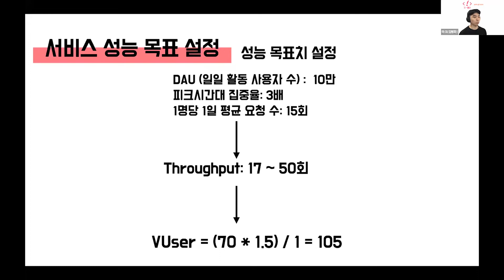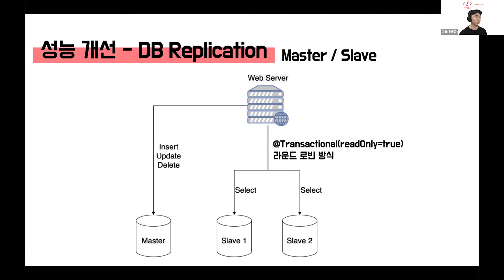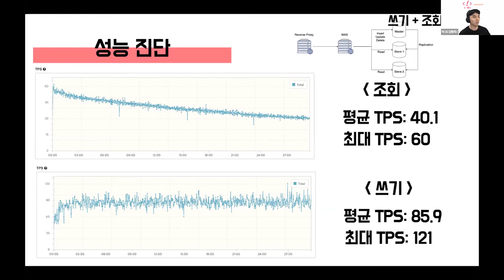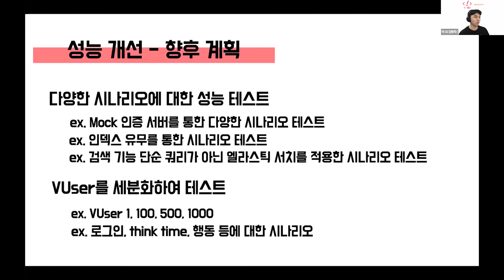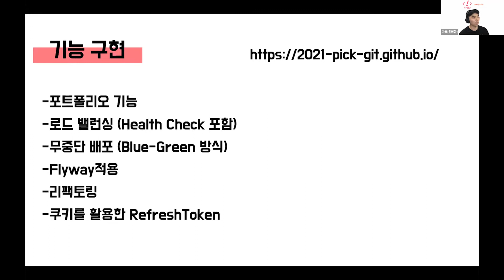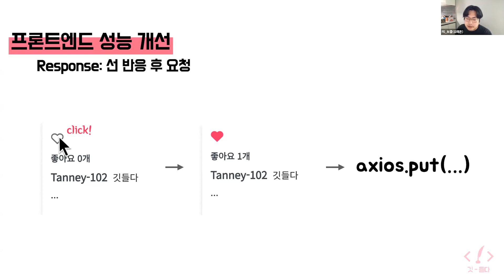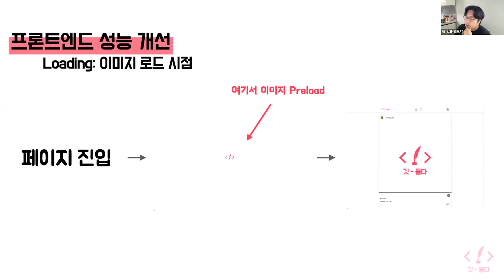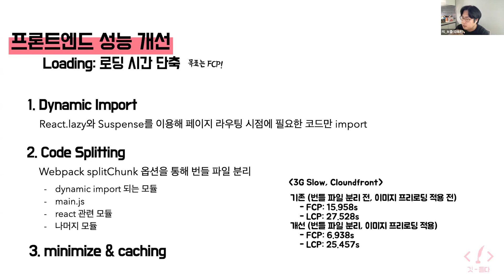[프로젝트 5차 데모] 깃-들다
💡 우아한테크코스의 크루들이 진행 중인 프로젝트 5차 데모 영상입니다 💡

프로젝트 다섯 번째 데모는 각 프로젝트별로 추가된 기능을 소개하고, 성능을 어떻게 개선하고 있는지 공유했으며, 마지막으로 시연 영상을 공유하는 자리로 진행하였습니다.

🙋‍♀️깃-들다🙋‍♂️

Github 레포지토리 기반 개발 장려 SNS

멤버: 마크, 다니, 손너잘, 케빈, 코다, 브콜, 크리스